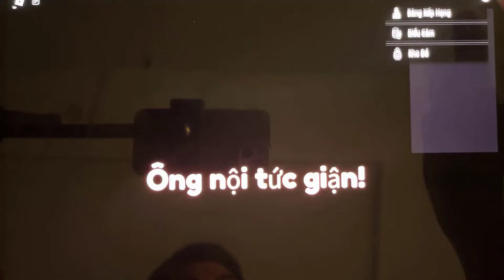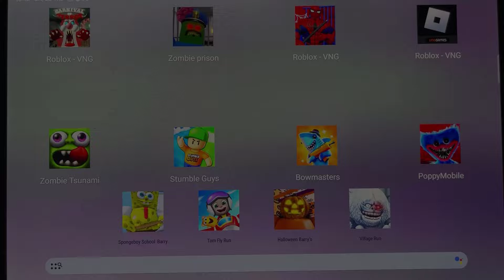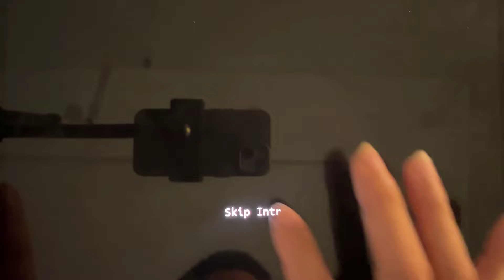ROBLOX,ZOMBIE PRISON RUN,SPIDEDMAN PRISON,CARNIVAL OF TERROR,BOWMASTERS,POPPYMOBILE,STUMBLEGUYS..